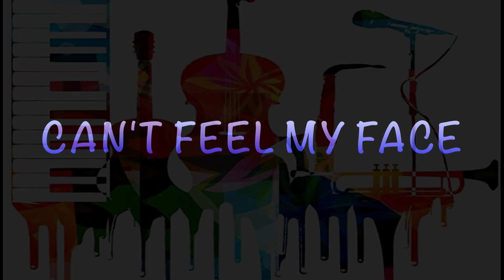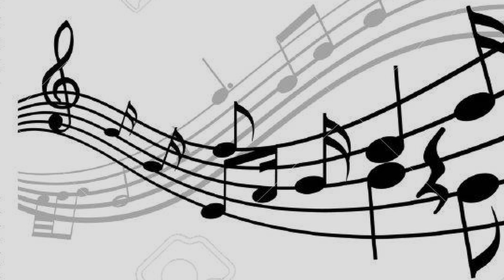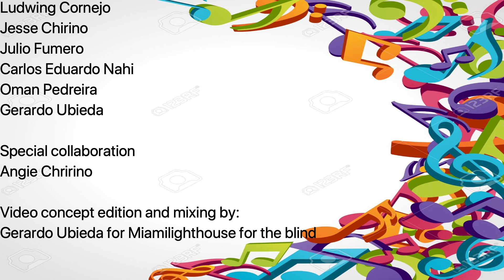Miami Lighthouse for the Blind "LET THE MUSIC PLAY" SUMMER CONCERT 2020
The Miami Lighthouse for the Blind Youth Music Ensemble presents their virtual concert to mark the end of our 2020 Summer Program.